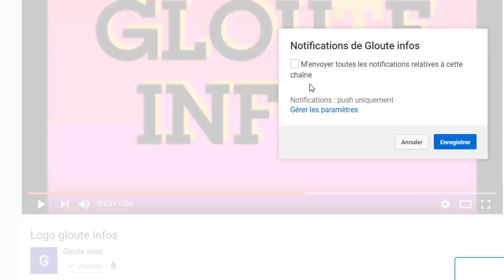Ouattara menace par la CPI!Laurent Gbagbo denonce Ouattara et Organise une Rébellion a la CPI